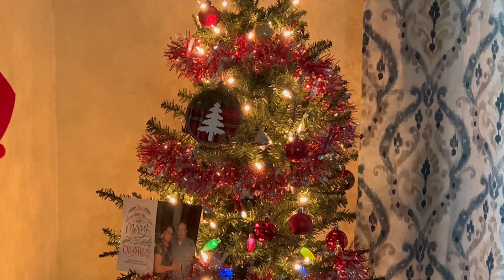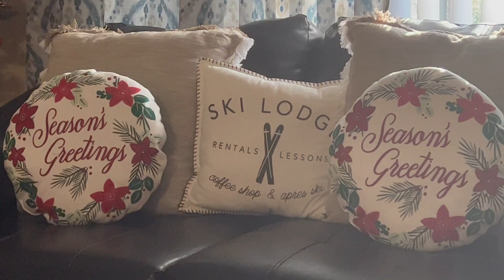Dj Roca13 Musica banda fiesta2 navidad bailable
Dj Roca13 navidad bailable